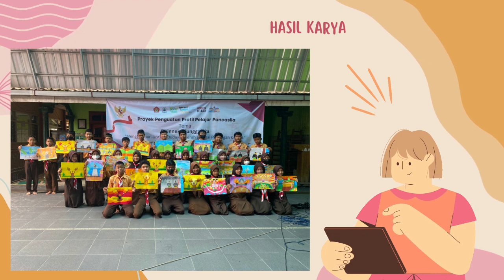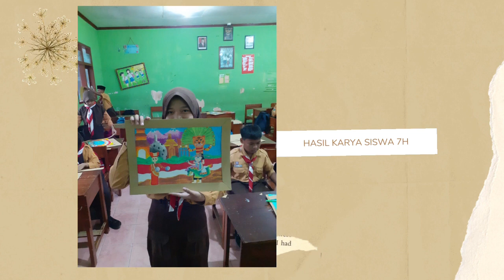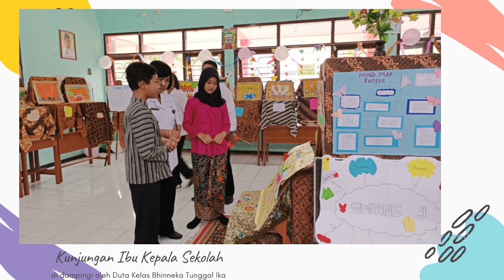PROYEK PENGUATAN PROFIL PELAJAR PANCASILA (P5) TEMA BHINNEKA TUNGGAL IKA TAHUN 2022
Video ini merupakan cuplikan kegiatan proyek P5 kelas 7 SMPN 8 Kota Blitar Tema Bhinneka Tunggal Ika Sub Tema Menggambar Ilustrasi Budaya Daerah Sebagai Pencegah Konflik. Dilaksanakan pada tanggalm 7 November sampai 24 November 2022.
ikuti terus kegiatan kami di instagram : smpn8blitar